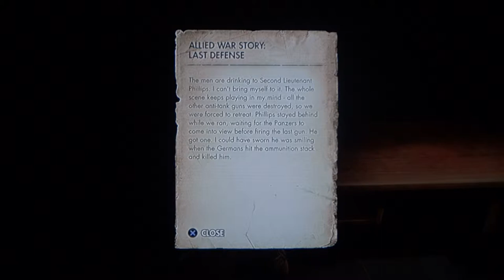Sniper Elite 3 playthrough part 38 (3 bomb dumps destroyed + control tower secured)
This time I'm playing through a game called Sniper Elite 3 Afrika. In this game it's a good idea to stay hidden as much as possible, since using a sniper isn't as simple as in other games (it has bullet drop in this one), and all other weapons are very inaccurate.  I do commentary while playing the game. I use a camera to record, and i don't edit my videos.